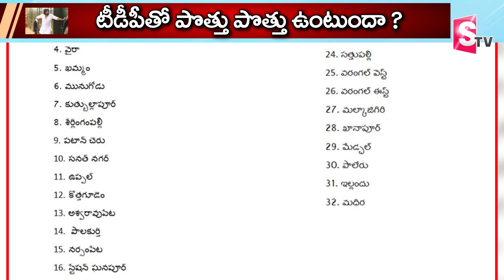తెలంగాణలో వారాహి యాత్ర | Varahi Yatra in Telangana | Pawan Kalyan | Janasena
Watch► తెలంగాణలో వారాహి యాత్ర | Varahi Yatra in Telangana | Pawan Kalyan | Janasena